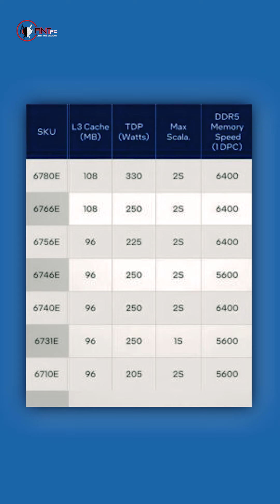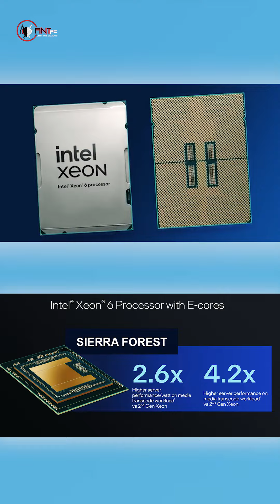Intel Xeon 6700E ‘Sierra Forest’ CPU series with up to 144 cores announced!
Intel has unveiled its latest Xeon 6 processors at Computex 2024, marking a significant step forward in high-performance computing.

The new processors, named E-Core “Sierra Forest” models, boast cutting-edge features designed to cater to a variety of demanding workloads.